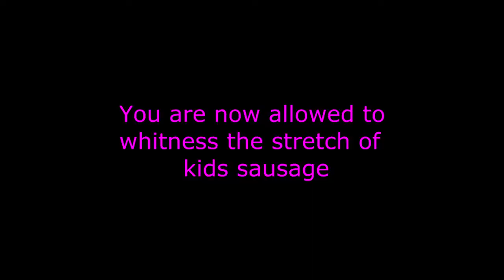mlg little russian kid